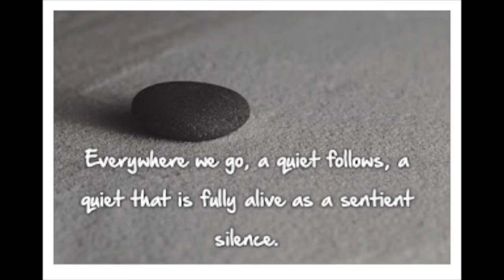Good Craic #8 Riding the Narratives Backwards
Nasruddin is an ancient Anatolian Sufi trickster teacher, known for riding into town backwards on his burro, shouting; "Where is my donkey! Where is my donkey!"
One day, he goes to the hamam, the Turkish bath house. Being a poor mullah, he's treated with indifference: given tiny, torn towels, tepid water, a slim piece of soap, and a quick partial rub down. Nasruddin leaves an enormous tip. Next week he returns to the hamam. "Oh Mr. Nasruddin, how have you been? Please come this way..." He's treated like a sultan: a hot soapy cleansing, a vigorous rub down with new sponges, fluffy Turkish towels to luxuriate in, and tea to lounge with afterwards. On the way out he drops a couple of pennies in the attendants' tip jar.
"Hey," they say, "What's this? We thought you gave big tips!"
Nasruddin says, "This tip is for last time; that tip was for this time."

In this conversation we discuss narratives that drive us blindly into suffering, and consider how to ride those narratives back to the silent sentience pervading and giving rise to all narratives. We examine the various meanings of the word "consciousness"--it too is a narrative--and the various salvation programs attempting to run us.

We ask for nothing, but  supporting our art and publishing enables its continued existence. Opening meme by Gene.

Krys' art page for prints and products using her paintings:
Krys and Steve's publishing venture is here, along with Steve's blog:
Steve's book Katabatic Wind: Good Craic Fueled by Fumes from the Abyss can be bought here:

Good Craic is the Irish word for great conversation. We have been having wonderful late night chats exploring the nature of human experience for years, and given the narratives we all currently live, hopefully we can give a taste of the human freedom possible within them. Gene Kelly has been deeply teaching Yoga and Buddhism practice and philosophy for decades; Krys Crimi is a painter, folk artist, horticulturalist, and Ikebana teacher; and Steve Crimi is a writer and publisher of Logosophia Books.